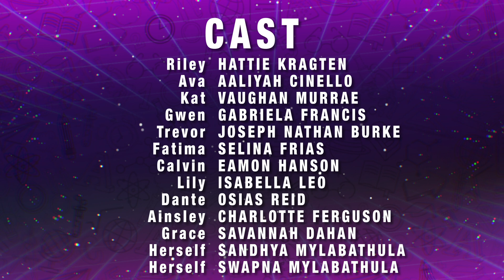The Solutioneers vs. The Stinky Locker! ⚡ S2E2 ⚡ Shaftesbury Kids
Watch best friends, coders and budding inventors, THE SOLUTIONEERS, solve everyday problems and make a major difference in the world using S.T.E.A.M.

The Solutioneers Season 2, Episode 2 – The Solutioneers vs. The Stinky Locker! The Solutioneers are contacted by Trevor, a classmate and member of the soccer team. His problem? His and all of his teammates’ lockers stink something fierce! “You have to smell it to believe it!”

A huge Shaftesbury Kids & Family thank you to Let's Talk Science and Shaw Rocket Fund for supporting The Solutioneers

With over 114 hours of award-winning kids & family programming, including Kids Emmy Award®-winning series Dark Oracle, and the long-running hit series Life with Derek - alongside family movies featuring some of Canada’s best and brightest stars including Tatiana Maslany, Elliot Page and Sandra Oh, Shaftesbury’s growing slate of kids and family co-viewing programming brings fresh content to a new generation of tween and young adult viewers across all platforms.